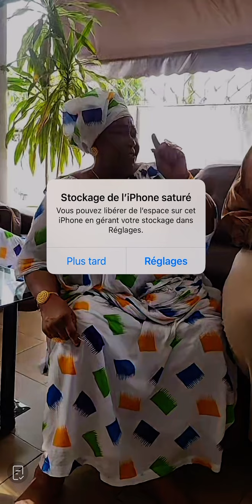DUO AFFOU KEITA ET MATIANGUE CAMARA